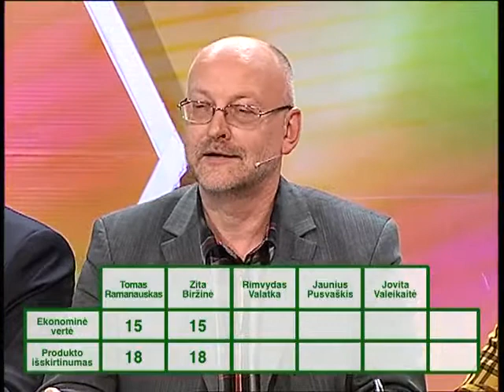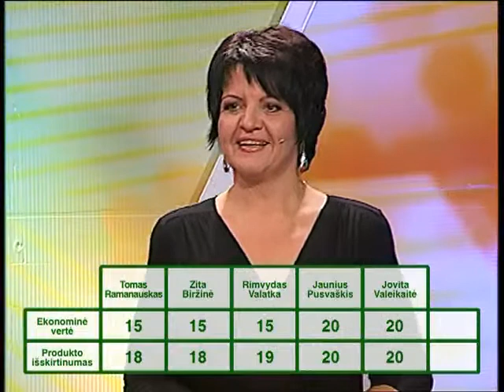2010-10-28 - Pagaminta LT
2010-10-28 - Lietuvos Ryto televizijos laidos "Pagaminta Lietuvoje" ištrauka.